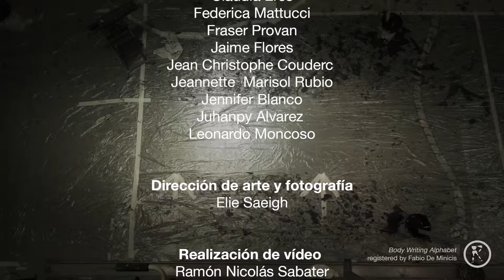Body Alphabet Writing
Body Alphabet Writing by Fabio De Minicis ®

Body Alphabet Writing is the work of artist Fabio De Minicis. A performance created in mid 2013 by a photographic survey of letters formed by the bodies of five actors and then translate it into nine canvases, using the bodies of six performers and the author by way of exchange or typographical stamps.